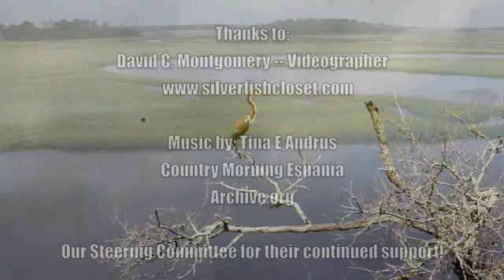Planning for Sea Level Rise in the Matanzas Basin, Steering Committee Interviews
A project of the GTM NERR and the University of Florida.
For more information please visit the project website at: planningmatanzas.org

Edited by Emily Montgomery